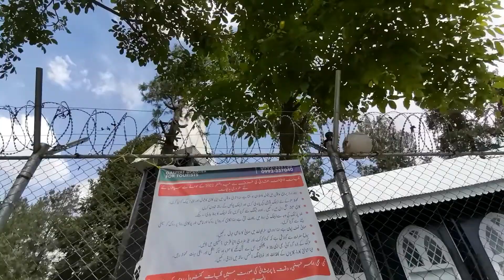Most Beautiful Place in Nathia Gali | Beautiful Church | Epi-14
This is me Maaz Murad and today  we are going to see different things. This vlog is also about the beautiful church of nathia gali pakistan.This is one of the most beautiful churches in the world.

Related Keywards *

 Tourist attractions In the world
Tourist attractions In pakistan
Tourist sites in pakistan
Most famous places in pakistan
Pakistan most beautiful attractions
Picnic spots in pakistan
Things to do in pakistan
Things to do in kpk
Most beautiful valleys in pakistan
Most beautiful valleys in the world
Exploring pakistan
Kpk tourist attractions
Kpk tourist spots
Tourist destinations in pakistan
Pakistan most beautiful valleys
Valleys of pakistan
Pakistan beautiful valley
Beautiful valleys of pakistan
Top 10 tourist attractions in pakistan
Pakistan beautiful destinations
Kalam swat valley
Cool valleys of pakistan
Most beautiful sites in the world
Most beautiful tourist spots in pakistan